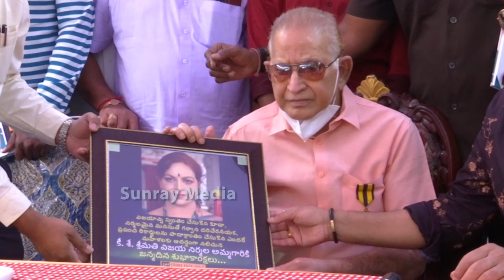కన్నీళ్లు ఆగవు: Vijaya Nirmala Birth Anniversary Celebrations | SuperStar Krishna | Mahesh Babu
WATCH HERE: Vijaya Nirmala Birth Anniversary Celebrations | SuperStar Krishna | Mahesh Babu | Actor Naresh